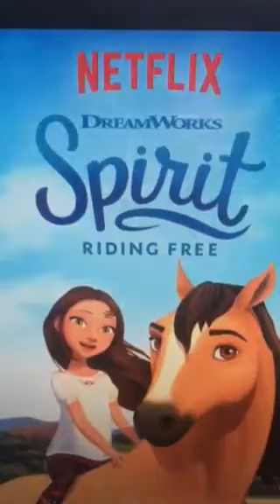Twin Flames - 🔥🔥 Let Your Twin's SPIRIT guide you 🔥🔥 Part 1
Packages for healings : 3 for 2, 4 for 3, 5 for 4, 6 for 5, 7 for 6, 8 for 7, 9 for 8, 10 for 8 - all at the special discount of £20.00 (copy and paste the link above and change the 20.00 to 40.00, 60.00, 80.00 etc)

DIVINE LOVE HEALING 3 in 1 SPECIAL & CRYSTAL GRID FOR £40.00